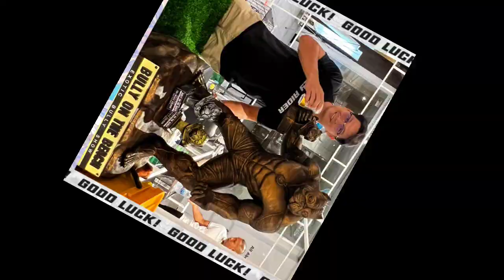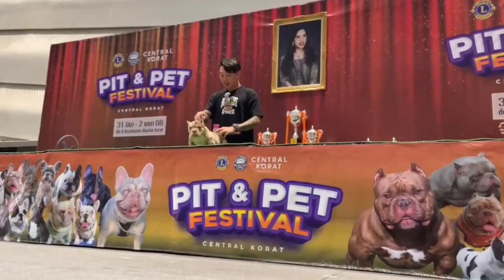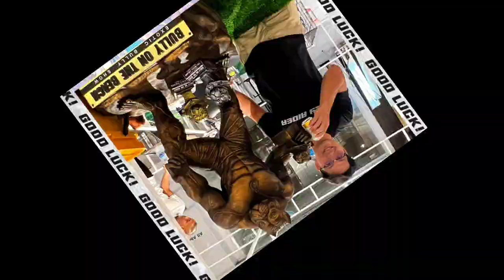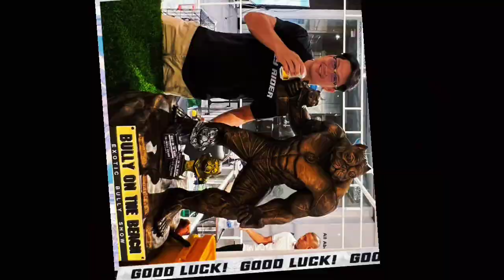BULLY RIDER พุทธมณฑลสาย 2 กรุงเทพฯ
กลุ่มคนรักบูลลี่ Exotic ย่านสี่แยกทศกัณฑ์ บางแค กรุงเทพฯ @Anajak226